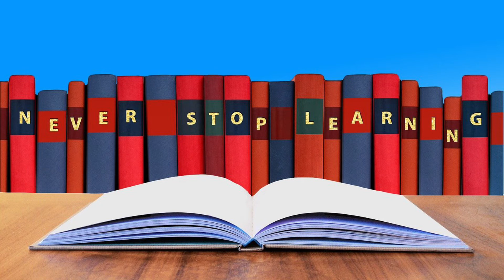DEUS ME DESAMPAROU?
Os Salmos nos ensinam muitas coisas e uma delas é como enfrentar nossas crises e aflições. Mas para isso ocorrer é preciso que interpretemos corretamente estes textos inspirados e entendamos sua estrutura. Assista este vídeo e aprenda um pouco mais sobre o que os Salmos realmente ensinam.